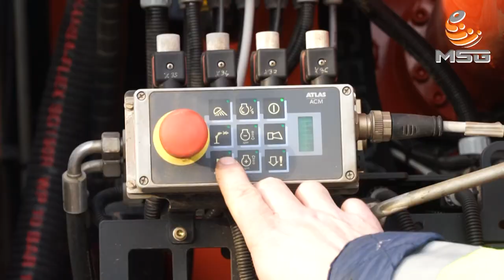ATLAS Krane im Einsatz bei Heinrich Naumann: Mit Abstand ergonomisch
Atlas Nordhessen, ein Unternehmen der MSG Maschinen Service Gruppe, hat für die Heinrich Naumann GmbH einen kompakten und äußerst vielseitigen Spezial-Truck konstruiert, bei dem es vor allem auf die Bedienerfreundlichkeit des Ladekrans ankam.